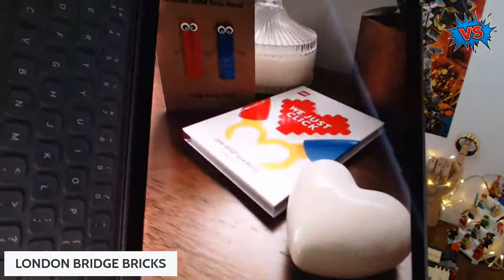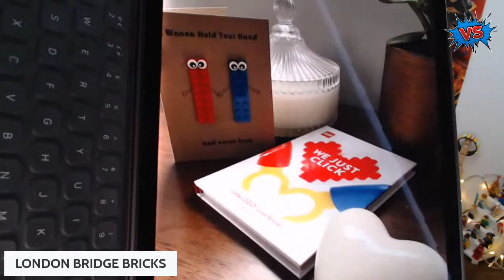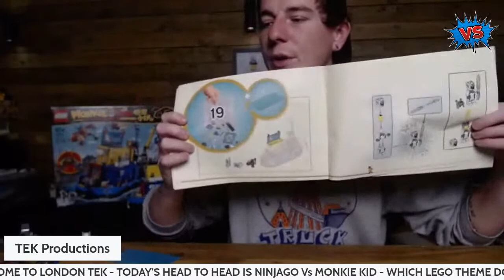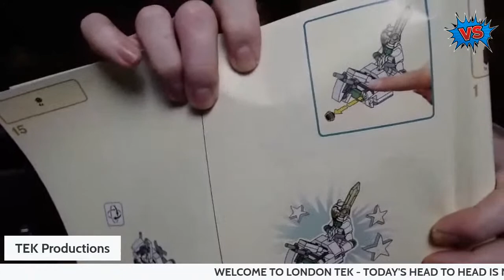LONDON TEK - NINJAGO'S DESTINY BOUNTY Vs MONKIE KID'S TEAM SECRET HQ - ROUND 2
Welcome episode two of LONDON TEK - where you'll find Tomas from Tek Productions and Greg from LONDON BRIDGE BRICKS going head and building an array of different LEGO sets on a LIVE STREAM.

We'll then be following up with a review of both sets to find out which one we believe is the better of the two.

In  ROUND 2 of this stream I'll be finishing the Ninjago Movie Destiny's bounty 70618. This awesome set came out in 2017 for the Ninjago Movie and comes with 7 minifigures and 2295 pieces.

Tomas will be finishing the Monkie Kid's Tam Secret HQ - 80013. This set came out in 2020 and comes with 8 minigures and 1959 pieces.

Who will win?  you help us decide!

Please do check out Tek Productions channel - you'll find him hanging out here:

And if you like Ninjago Polybag's here's my latest review - POPPIN POLYBAG - LEGO NINJAGO 2021 LLOYD'S QUAD BIKE 30539 - A GLIMPSE INTO SEASON 14 OF NINJAGO

TRANSATLANTIC LEGO LIVESTREAM #15 - THE NINJAGO EDITION

The latest 2X2 LEGO Podcast is out that I hosted watch back episode 6 here:

And if you would like to see my review of the LEGO 2021 CITY Sports Car follow this link:

My latest LONDON i - streamed recently, watch it back here where you'll find me building the 2021 LEGO City Race Buggy Transporter:

My latest Poppin Polybag - POPPIN POLYBAG - LEGO NINJAGO 2021 LLOYD'S QUAD BIKE 30539 - A GLIMPSE INTO SEASON 14 OF NINJAGO:

If you like this video please do give it a thumbs up and if you're new to LONDON BRIDGE BRICKS hit that subscribe button and become a part of the LBB family.

Cheers,